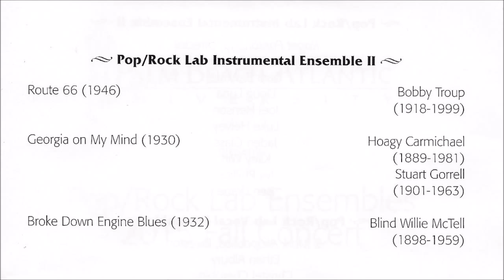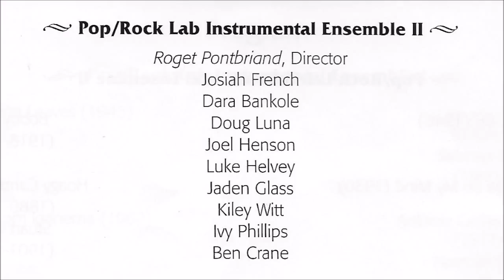2015 PBA Pop Rock Fall Concert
PBA University Pop/Rock Lab Ensembles 2015 Fall Concert featuring songs from the Great American Songbook.